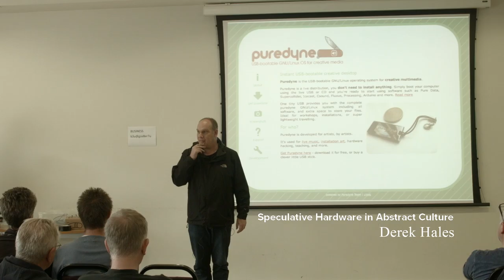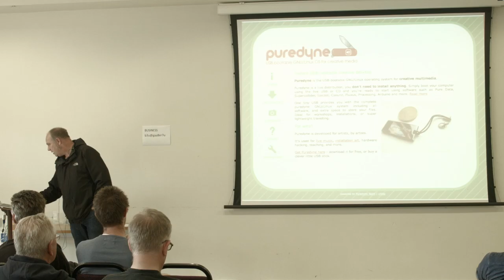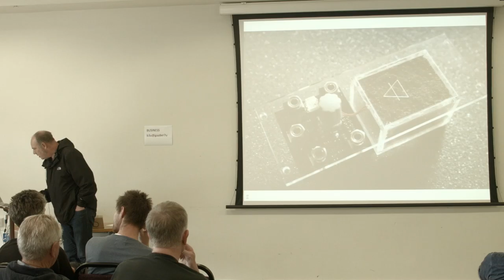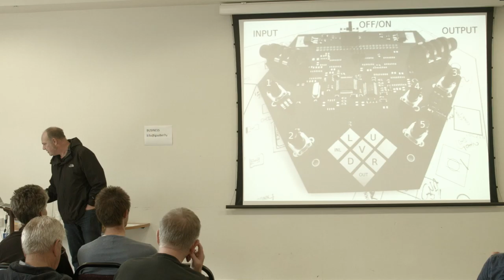Speculative Hardware in Abstract Culture, Derek Hales (OSHCamp 2015)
Derek will talk about open hardware as a speculative practice in abstract culture. Derek's talk will be grounded in his experience with the Arts Council England R&D projects at the Digital Research Unit 10 years ago that commissioned innovative DIY/open hardware and audiovisual software tools and software art released under a free/open licenses. His talk will work with the design-fictional concept of noise to explore the function of open hardware in abstract culture. In the talk Derek will give a brief account of abstract culture in contemporary practice where artists are directly involved in making hardware and software works realised by the use of free and open source technologies.

Derek Hales is an independent researcher in the field of abstract culture. He has worked in academic and para-academic contexts of artist-led R&D and cultural production. He co-founded the Digital Research a semi-autonomous art-technology research facility based at the media centre Huddersfield and at Bates Mill, Huddersfield until 2009, where he worked on projects with the universities of Leeds, Bradford and Huddersfield.

He has previously been funded by Arts Council England, the Arts and Humanities Research Council, the Engineering and Physical Science Research Council and the Higher Education Innovation Fund. His pataphysical take on speculative hardware in abstract culture was recently published as a chapter in the book ‘Deleuze and Design’ (2015) by Edinburgh University Press. Derek is currently completing his Phd with the Royal College of Art. He is a director of Bridge Rectifier, Hebden Bridge Hackspace.